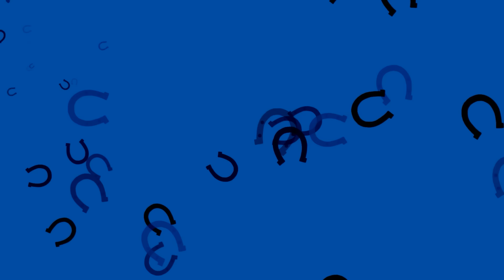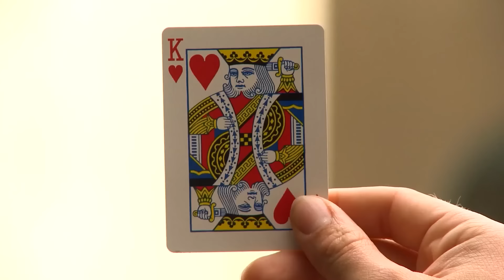¿Un Pony Parlante? // Película Completa Doblada // Familia // Film Plus Family Español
Desde que murió su padre, Juliet, de 16 años, su madrastra y dos hermanastros luchan económicamente para mantener su rancho. Pero Juliet tiene un secreto que podría mantener abierto el rancho: su caballo, Horatio, puede hablar.

¿Un Pony Parlante? (A Talking Pony)
DIRECCIÓN: David DeCoteau
ELENCO: Jason Faunt, Kristine DeBell, Jennifer Cipolla, Max Gray Wilbur
USA/2013
CLASIFICACIÓN INDICATIVA: LIBRE

🟢 Este contenido ha sido clasificado como libre para todos los públicos.
Todo el contenido de este vídeo es meramente ilustrativo e informativo.

¡Aquí tienes películas para toda la familia! Disfruta de películas 100% gratis y con licencia donde quieras: ¡en la tele, el ordenador, la tablet y donde puedas! 😄